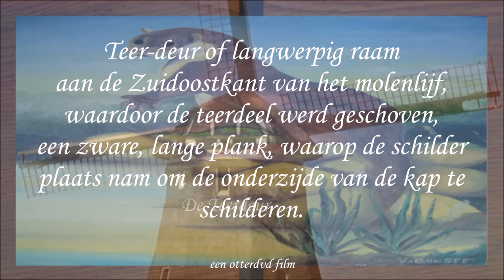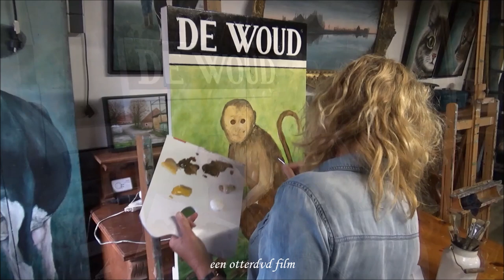Anneke schildert Woud-AAP op teerdeur molen.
Anneke Brinkman schildert de teerdeur van Molen de Woudaap te Krommenie-dijk. De teerdeur van een molen: De teer-deur of langwerpig raam aan de zuidoostkant van het molenlijf, waardoor de teerdeel werd geschoven, een zware, lange plank, waarop de schilder plaats nam om de onderzijde van de kap te schilderen. Anneke is geboren en opgegroeid in Assendelft op dezelfde boerderij waar zij nu haar atelier heeft. Haar hele leven schildert Anneke al en meestal zijn dit onderwerpen uit haar directe omgeving zoals koeien en andere boerderij dieren. Landschappen en gebouwen worden ook door deze kunstenares met acrylverf op doek of houtenpanelen vastgelegd.